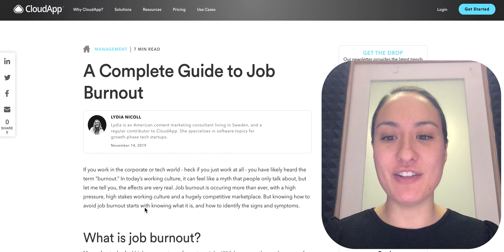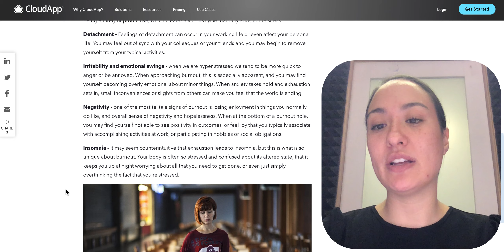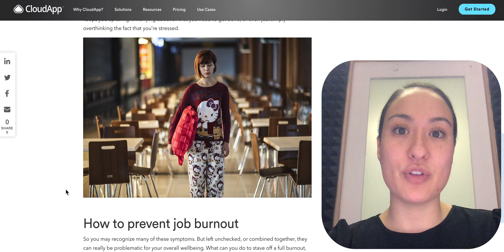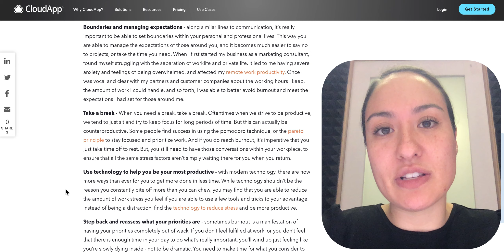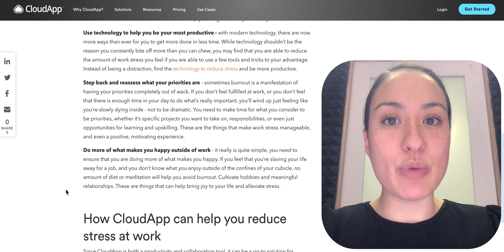A Complete Guide to Job Burnout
What is job burnout?

Many of us today feel high pressure to perform at our jobs. With hypergrowth now the name of the game in most companies, expectations and demands placed on employees are high. Plus, with a populace that is increasingly educated and savvy, we can sometimes feel as if we’re easily replaceable if we aren’t reaching those expectations at work. This pressure, stress, and sometimes accompanying anxiety can leave people feeling as if they’ve hit a wall.
Job burnout is more than just your everyday exhaustion. It has lasting mental and physical health effects, and can lead to many other issues if left untreated. While it can feel as though you just can’t take a break because you have too much to do, sometimes being able to understand that you’re headed for burnout can help you to manage your work better.

How to know if you are getting burned out

The important thing to know about job burnout, is that it has many different effects, and it looks different for different people. Moreover, not everyone is affected by work pressure in the same way, and so the causes may be just as unique as the symptoms. In general though, there are a few effects that you may feel that could be indicators that you are headed for burnout, and it may be best to make some changes, or take a little R&R to recuperate before it’s too late. If you are feeling any of these physical or mental symptoms, you could be at risk for burnout.